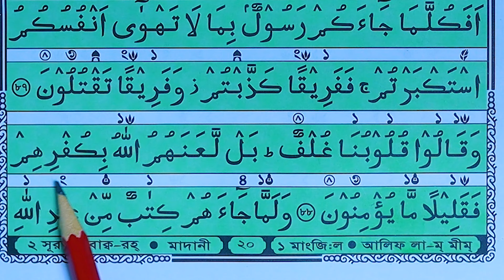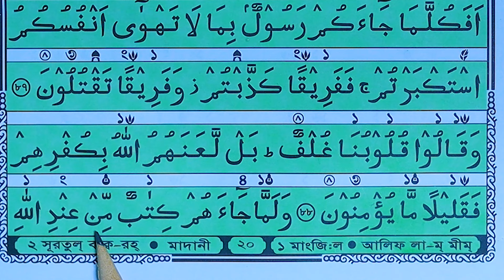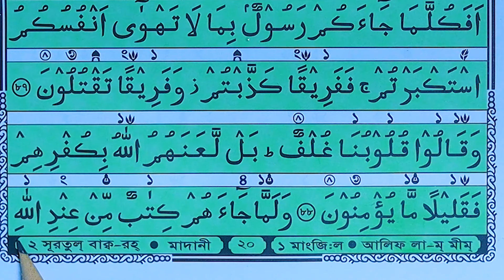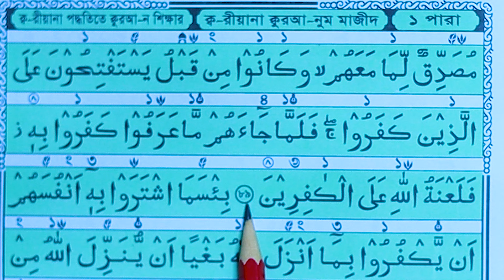কুরআন মাজিদ রিডিং পড়ার কৌশল পর্ব ৩৬ How to read the Quran fluently and Correctly ? Hujur Tv24 🎤